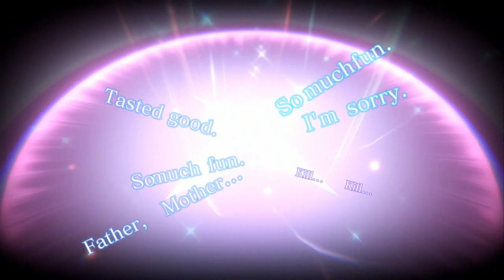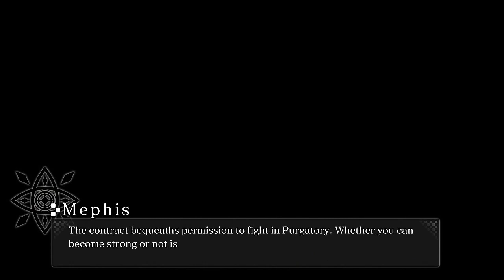Crystar Walkthrough Part 3 (PS4, PC) English - No Commentary - Chapter 3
Crystar Walkthrough Chapter 3 (PS4, PC) English - No Commentary

Initial release date: October 18, 2018
Writer: Naoki Hisaya
Genre: Action role-playing game
Developers: FuRyu, Gemdrops, Inc.
Platforms: PlayStation 4, Microsoft Windows
Publishers: FuRyu, SPIKE CHUNSOFT